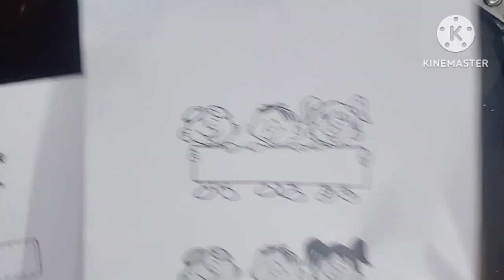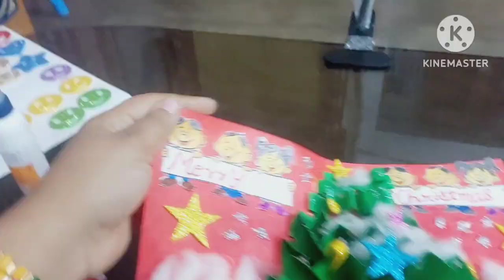How to make 3D Christmas Card | Christmas Celebration | Hand Made Card | Craft | Christmas Tree